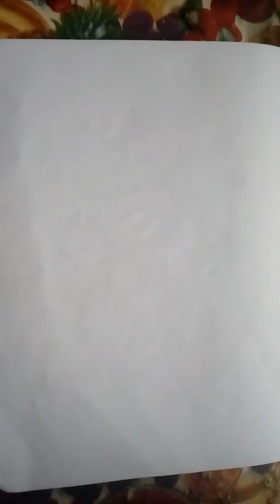How to draw mega charizard x from pokemon